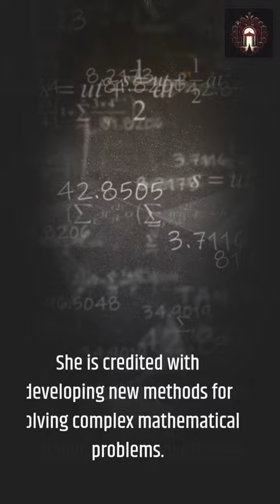Hypatia's Ancient Scholarly Legacy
Step into the world of a brilliant mind in this YouTube short, where we embark on a journey through time to uncover the remarkable life and contributions of Hypatia, one of history's unsung heroes. Join us as we delve into the life of this extraordinary scholar, mathematician, and philosopher of the ancient world.

Hypatia's legacy is a testament to her unparalleled intellect and determination. In a time when women's contributions to academia were often overlooked, she rose to prominence as a leading thinker and educator in Alexandria, Egypt.

Explore the innovative concepts and pioneering ideas that Hypatia introduced to the fields of mathematics, astronomy, and philosophy. Her teachings and writings played a vital role in preserving and advancing knowledge during a pivotal period in history.

Yet, Hypatia's story is not without its tragic chapter. Discover the challenges she faced as a woman pursuing intellectual excellence in a society that did not always embrace her brilliance.

In this short, we celebrate Hypatia's enduring influence on the world of learning and her unwavering commitment to the pursuit of knowledge. Join us in honoring this unsung hero whose impact continues to inspire scholars and thinkers to this day.